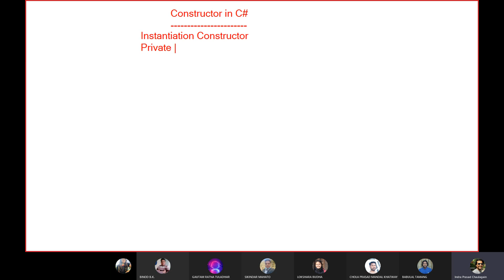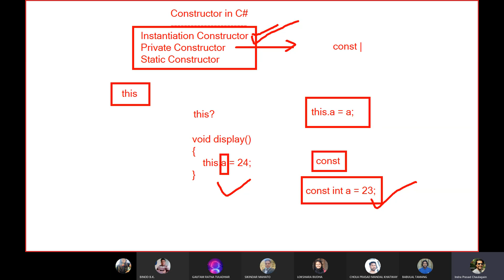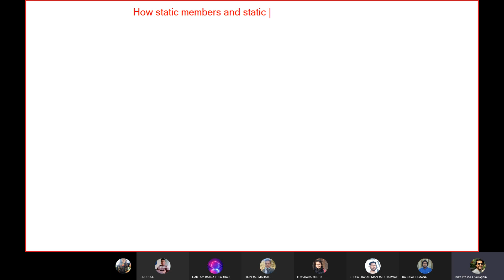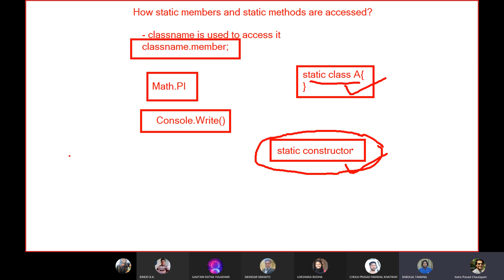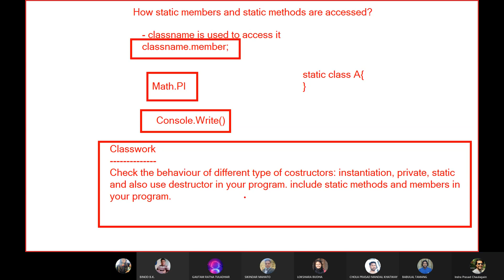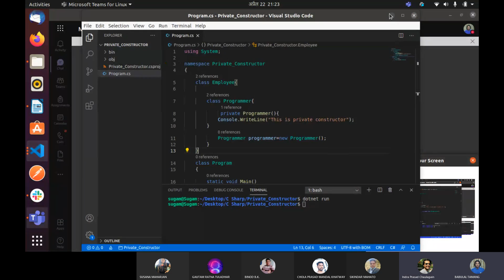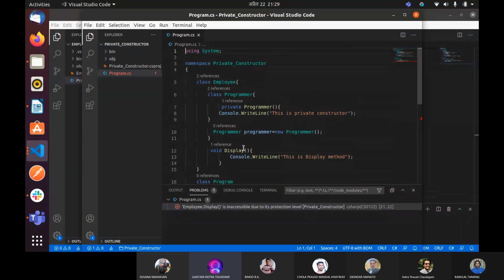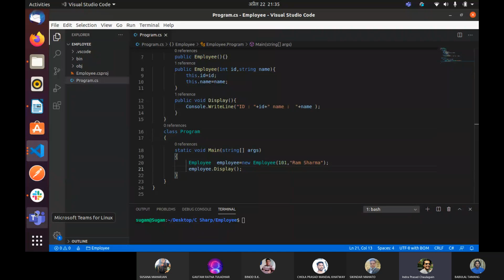C#: Constructors, Destructor, Static Members & Class, readonly & constant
22nd April CS Class